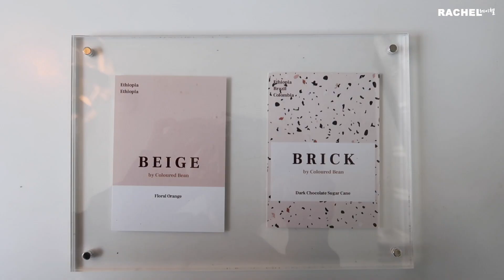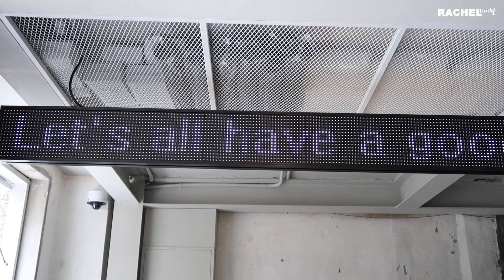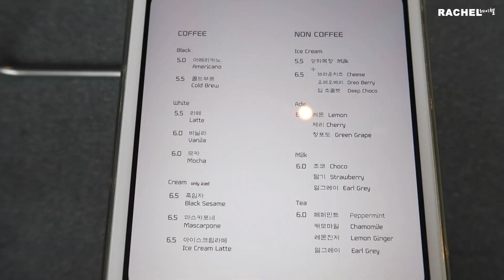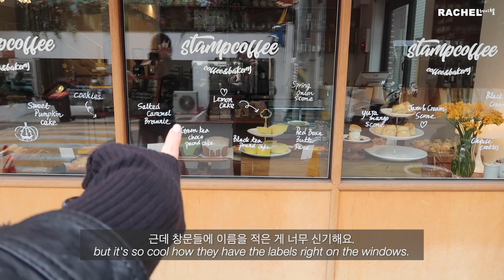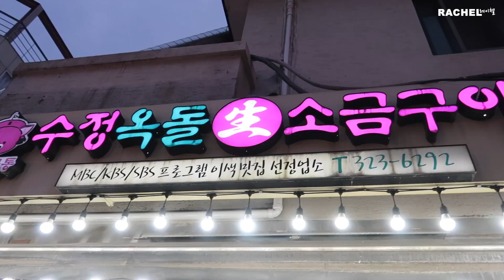a day in hongdae 🇰🇷 cafe hopping, shopping, discovering fashion trends... | KOREA VLOG [ENG/한글]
Let's explore Hongdae! In this video, I'll be taking you to multiple cafes and doing a whole bunch of shopping.

my friends' social medias:
tingting

what camera do you use? canon g7 x mark II powershot digital camera